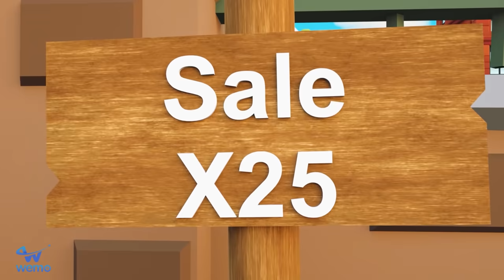Filial to Parents - Scary teacher 3D Brotherhood Doll Squid Game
Filial to Parents Scary teacher Brotherhood doll squid game